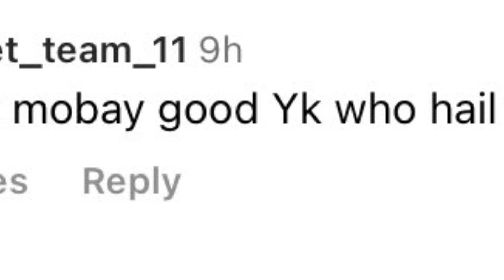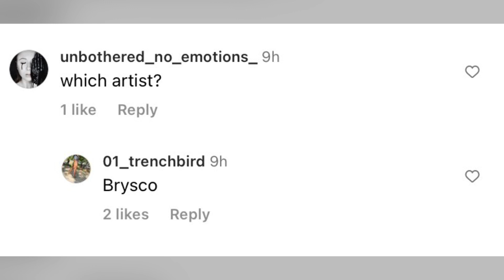2 Top Killa Go Fi K!ll Dancehall Artist Brysco Inna Bloodlane* But Brysco police dirt dem😳